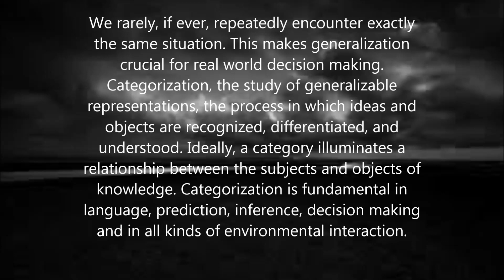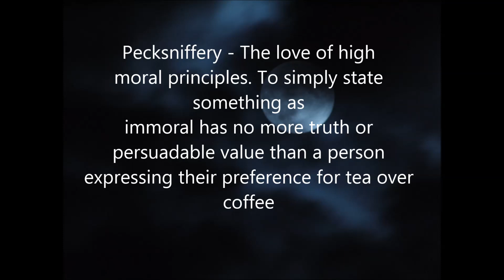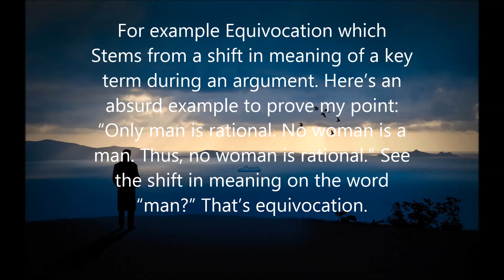Top ten intellectual mistakes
A list of the most common and important intellectual mistakes and fallacies people make.

The list includes intellectual honesty, Substituting questions, Hasty generalizations, failing to generalize, choosing easy information, correlation does not imply causation, illusion of understanding, Pecksniffery, historicism, fallacy of ambiguity